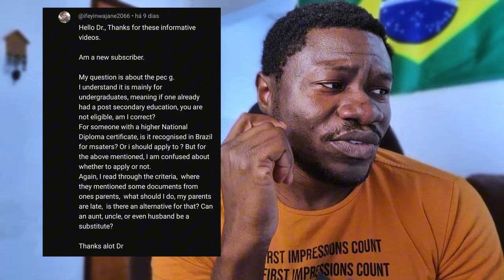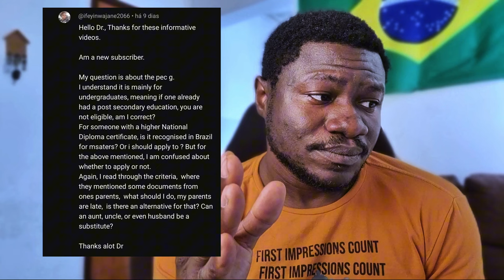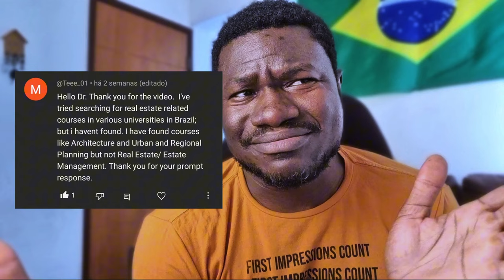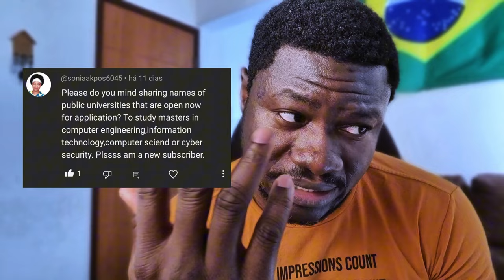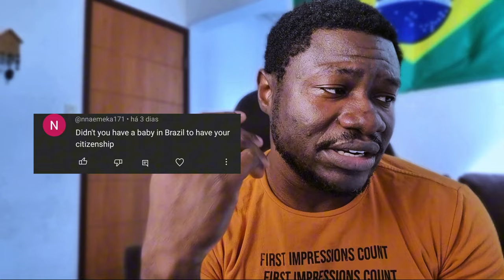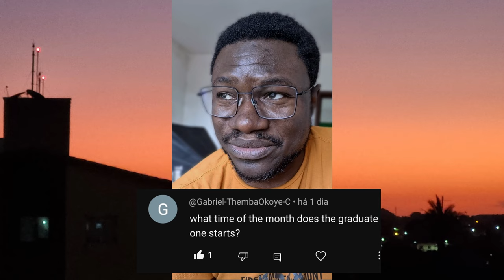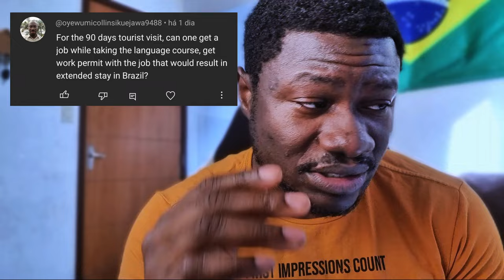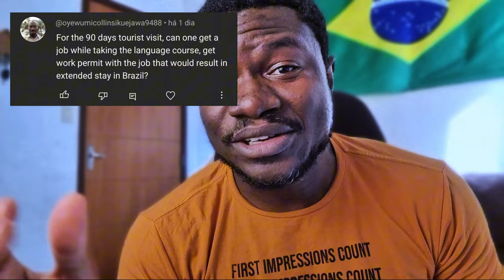Answering questions from the comment section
In this video, Nuhu Ayuba answers Oyewumi, Themba, Nnaemeka, Sonia, Tee and Ifeyinwa questions about studies and residency in Brazil.